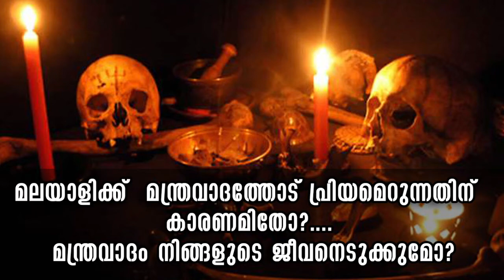മലയാളിക്ക് മന്ത്രവാദത്തോട് പ്രിയമെറുന്നതിന് കാരണമിതോ?...മന്ത്രവാദം നിങ്ങളുടെ ജീവനെടുക്കുമോ?